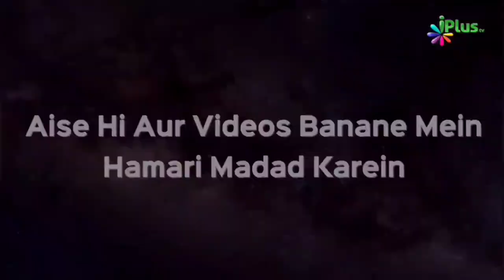Dost Aur Rishtedar Ke Bachche Hamesha Bimar Rehte Hain Unhe Kya Samjhayein | Zaid Patel iPlus TV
UPI : donateilm@icici